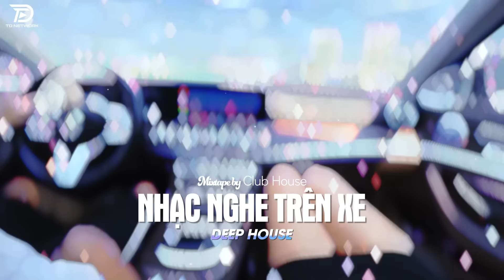NHẠC NGHE TRÊN XE - MIXTAPE VIET DEEP 2024 | DEEP HOUSE 8X9X HOT TIKTOK HAY NHẤT